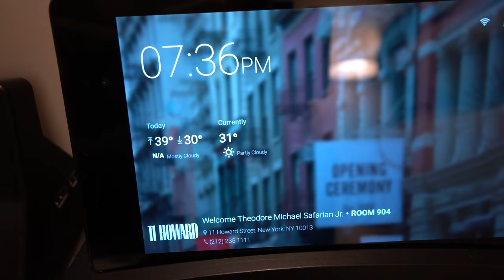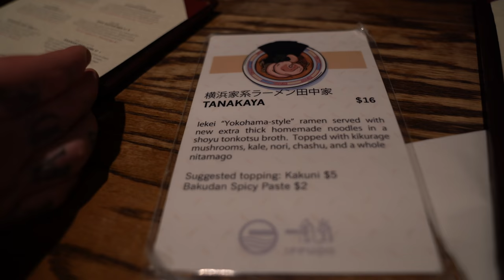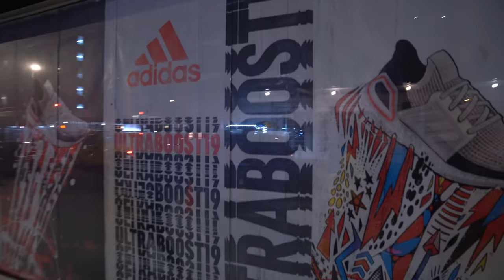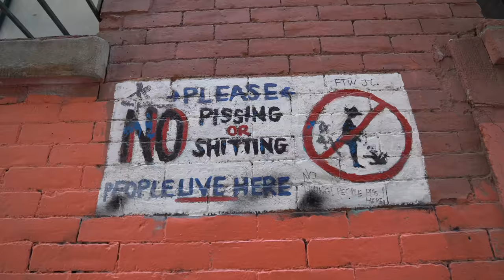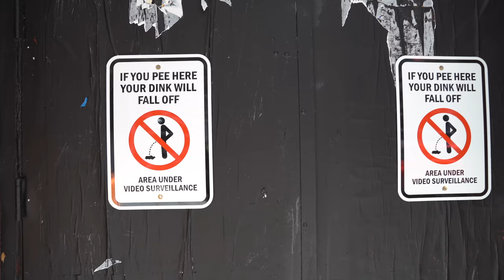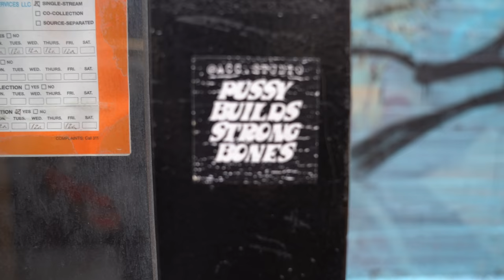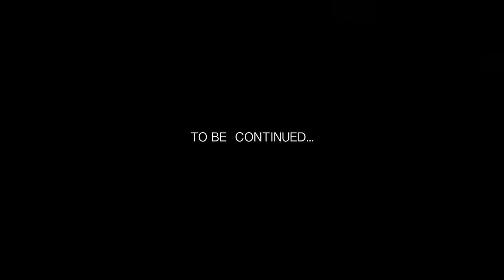American Necessities NYC Part 1: The Master Plan + "FSR" Deleted Scenes + Sneaker Shopping Fake?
Write Jay
Jason Dorsainvil
# 15A4364
Wyoming Correctional Facility